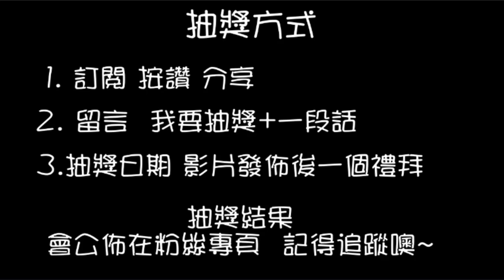【終結Jean】史上最衰!!!保夾後竟然遇到這種狀況..做好的球都不用玩了..超傻眼[台湾夾娃娃UFOキャッチャー UFO catcher คลิปตุ๊กตา Clip búp bê ]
抽獎或辦活動會在粉絲專業舉辦
快追蹤喲~